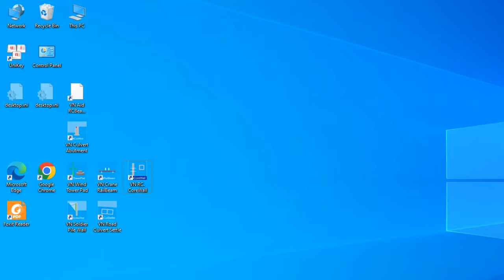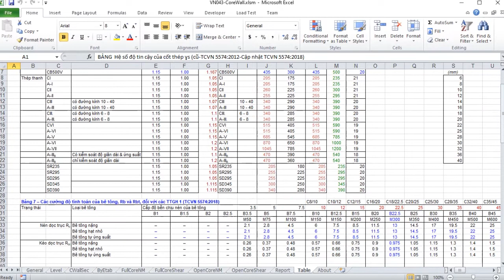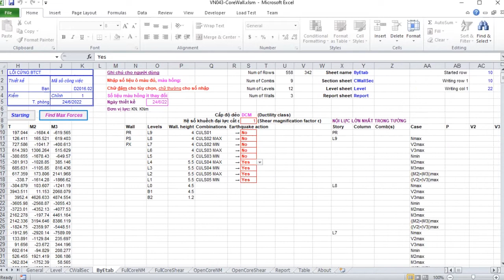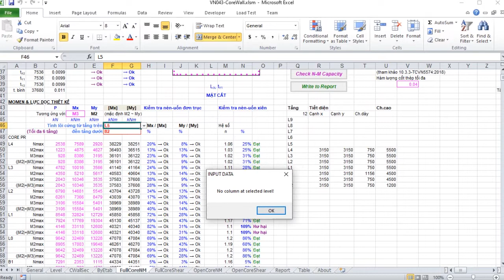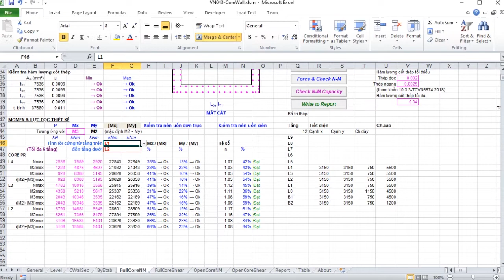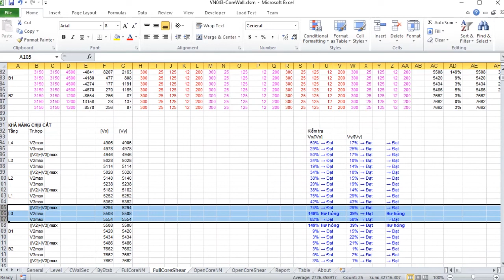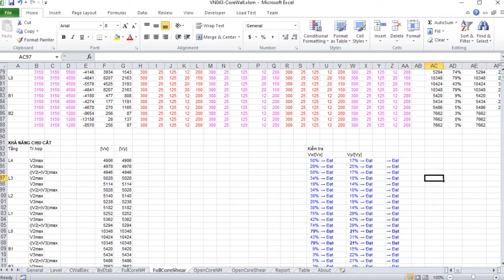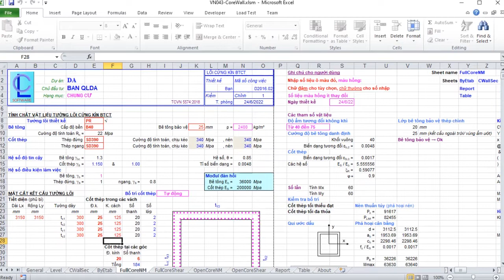TÍNH LÕI CỨNG BTCT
Hướng dẫn sử dụng phần mềm Tính lõi cứng BTCT